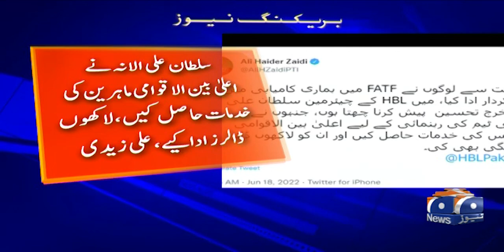FATF progress would not have been possible without HBL chairman's contribution: Ali Zaidi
KARACHI: Former federal minister Ali Haider Zaidi on Saturday said that Pakistan’s achievement in completing the tough criteria set by the Financial Action Task Force (FATF) would not have been possible without the contribution from HBL Chairman Sultan Ali Allana.

In a major development on Friday, the international financial watchdog for combating money laundering and terrorist financing announced that Pakistan has “substantially completed its two action plans” and would be removed from the grey list after it passes the on-site visit stage.

The development was warmly welcomed by all sections of the society and those who worked tirelessly to achieve this herculean task were duly praised.

Ali Zaidi's big statement | FATF Grey list | HBL Chairman Sultan Ali Allana